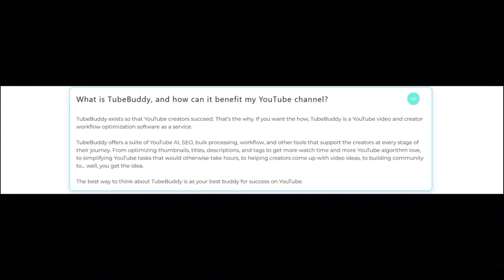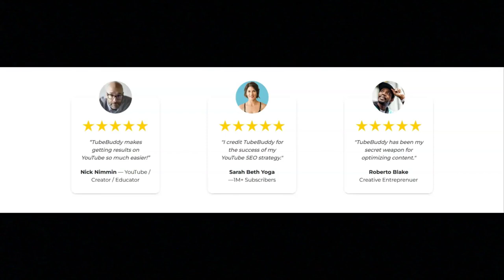Why YouTubers Should Use TubeBuddy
In this video, I share why YouTubers should use TubeBuddy. If you are a YouTuber I recommend that you watch this video on why YouTubers should use TubeBuddy.

Book I recommend:
YouTube Secrets: The Ultimate Guide to Growing Your Following and Making Money as a Video Influencer

Camera I used to make this video:

Memory card I use for my camera: